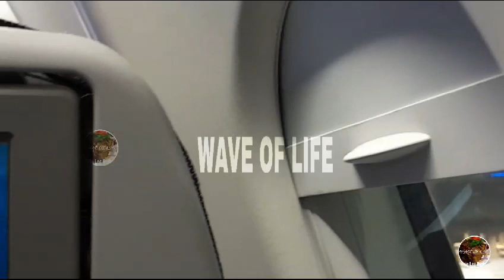Back to Homeland from a long Tour...